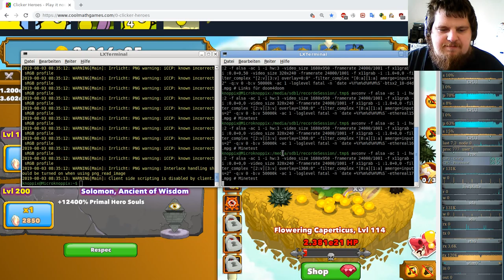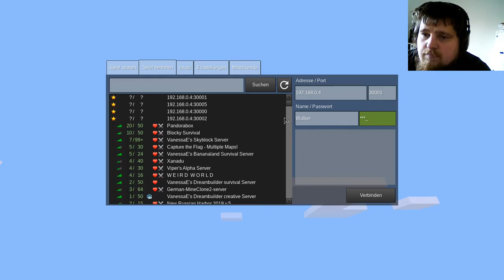German-Ethereal-server ( Minecraft orientiertes Spiel ) #17